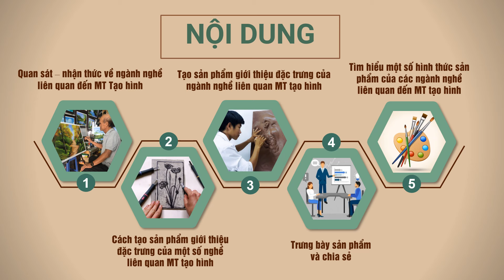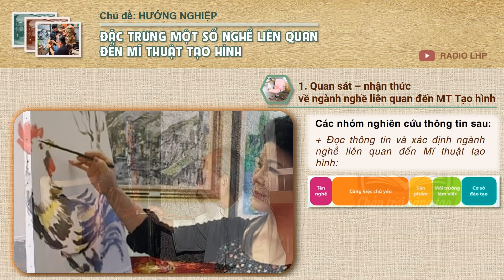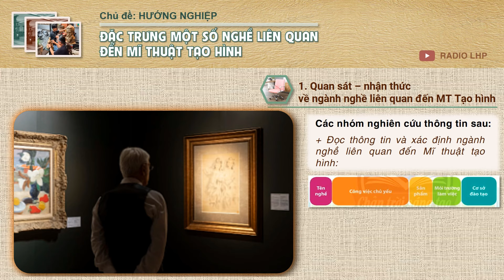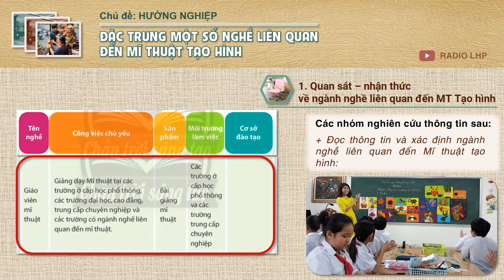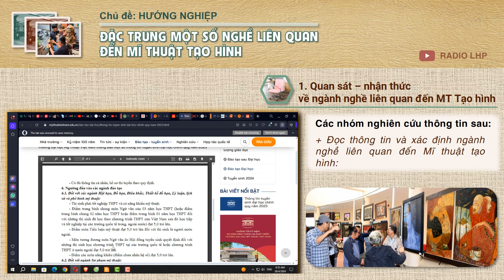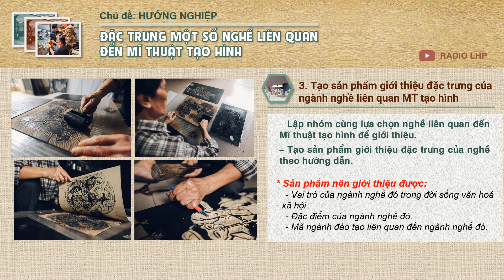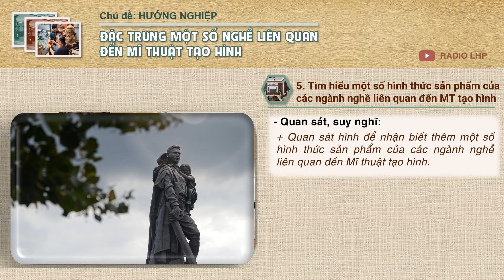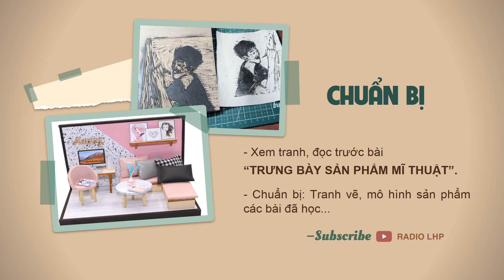Bài 16 Đặc trưng của một số nghề liên quan đến mĩ thuật tạo hình | MT8 - CTST1 | Radio LHP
+ Bài 7: Tạo mẫu nền trang trí với hoạ tiết dân tộc thiểu số Việt Nam
- Mọi người like, đăng ký và comment chia sẻ góp ý cho mình nhé. Xin cảm ơn!